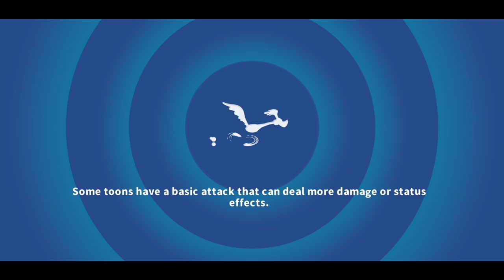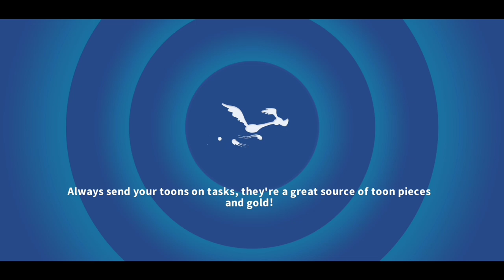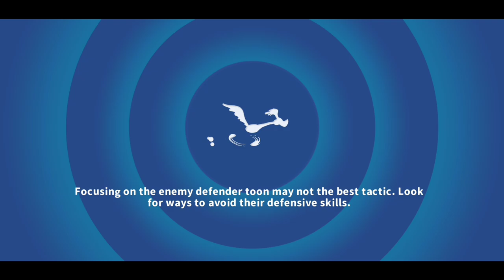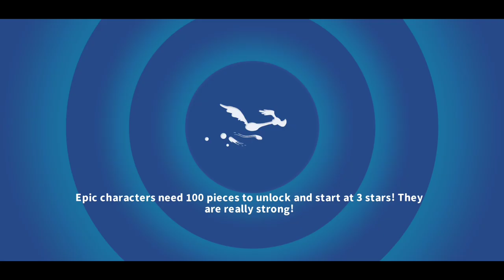Master Wheel, Searching the Farm & Professional Citizens in Lab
Spinning the Master Wheel and having fun Searching the Farm. Then I become a Professional Citizen in the Lab and take all the Loot. Spending that loot on upgrades and Dodging everything with Road Runner, Penelope Couture, Flamenco Prissy & Pepe Le Bard for a couple Brawls.